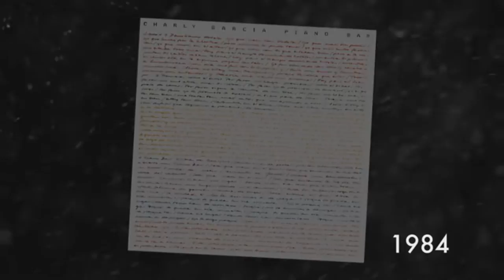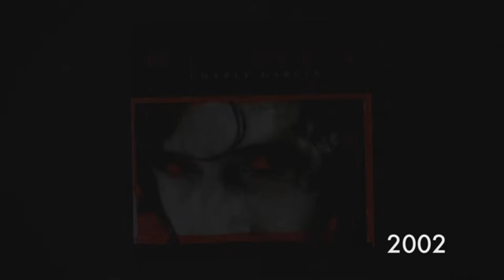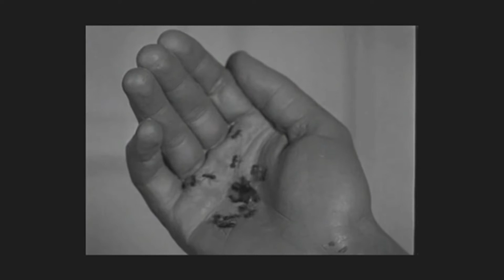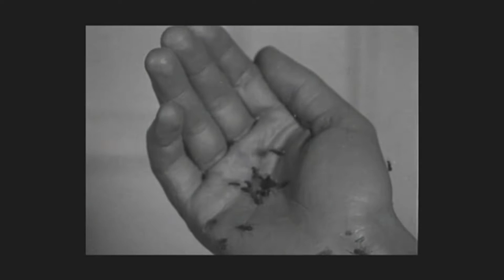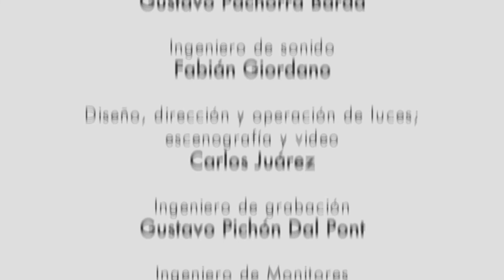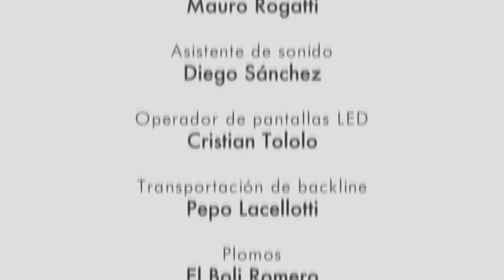Charly García & The Prostitution | La Vanguardia es Así | 60 x 60 | Concierto Completo 2011 | HD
Charly García & The Prostitution
La Vanguardia es Así [60x60]
Concierto Completo
Teatro Gran Rex
Buenos Aires, Argentina
27 de octubre, 2011.

Lista de Canciones:
01 Tango en Segunda
02 El Amor Espera
03 Cerca De La Revolución
04 Rock and Roll Yo
05 Anhedonia
06 No Importa
07 Nos Siguen Pegando Abajo (Pecado Mortal)
08 Viernes 3 AM
09 La Grasa De Las Capitales
10 Me Siento Mucho Mejor [Gene Clark]
11 20 Trajes De Lágrimas I (con Graciela Borges)
12 Tu Vicio
13 Chipi Chipi
14 Demoliendo Hoteles
15 No Voy en Tren
16 Desarma Y Sangra
17 Los Dinosaurios
18 No Toquen
19 Confesiones de Invierno

Todas las canciones pertenecen a Charly García, excepto donde se indica.

Músicos:
Christine Brebes: Violín
Julián Gándara: Chelo
Alejandro Terán: Viola
Fernando Samalea: Bandoneón, Vibráfono, Maniquíes, Gong
Carlos García López: Guitarra
Carlos González: Bajo
Kiuge Hayashida: Guitarra
Toño Silva: Batería
Fabián Von Quintiero: Teclados
Rosario Ortega: Coros
Charly García: Voz Principal, Piano, Teclados, Sintetizadores y Vocoder.

Invitada Especial:
Graciela Borges (20 Trajes de Lágrimas I y Narración en Off).

Editado por DSX Films.

Carlos Alberto García (Buenos Aires, 23 de octubre de 1951), conocido por su nombre artístico Charly García, es un cantautor, vocalista, multinstrumentista, y productor discográfico argentino. Es considerado una de las figuras más importantes e influyentes en la historia de la música popular argentina y latinoamericana.

Entre octubre y diciembre de 2011, Charly García, celebrando su cumpleaños número 60, presentó tres conciertos ("La Vanguardia es Así", "Detrás de las Paredes" y "El Ángel Vigía") en el Teatro Gran Rex, en las tres noches no repitió ningún tema, presentó 60 canciones las cuales forman una pequeña parte de su extensa trayectoria la cual abarca 40 años, repaso algunas canciones de las bandas en las cuales participó como Sui Generis, Serú Girán, y también de su etapa como solista. Charly se presentó con su nueva banda, The Prostitution (Cristine Brebes, Julián Gándara, Carlos García López, Carlos González, Kiuge Hayashida, Rosario Ortega, Fernando Samalea, Toño Silva, Alejandro Terán y Fabián Von Quintiero)​ y con invitados de lujo tales como Pedro Aznar, Juanse, Nito Mestre, Fito Páez, Graciela Borges y Juan Alberto Badía.